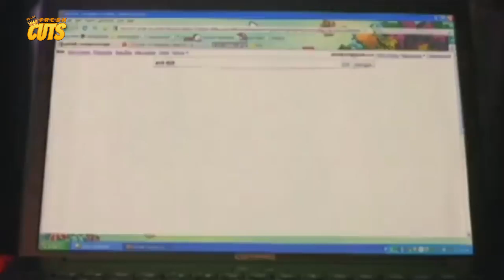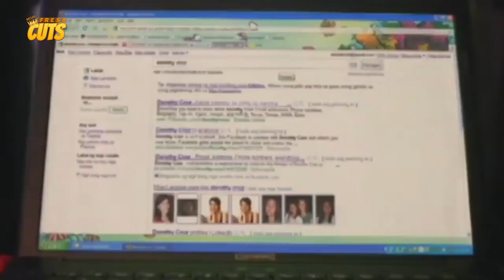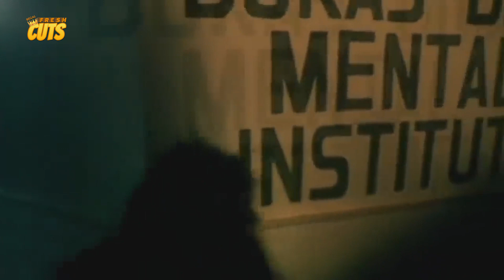ANAK! Shaina Magdayao nakaramdam ng takot para sa kanyang pamilya! | Shake, Rattle & Roll XII (2010)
SHAKE RATTLE & ROLL XII

Movie Released Date:
2010

Movie Genre:
Horror

MAMANYIKA EPISODE:

Episode Director:
Zoren Legaspi

Episode Cast:
Shaina Magdayao (Ara), Ricky Davao (Abel), Malou Crisologo (Yaya Miley), Rita Avila (Dorothy Cruz), Jackie Lou Blanco (Gail), Elijah Alejo (Abigail), John Feir (Fermin)

ISLA EPISODE:

Episode Director:
Topel Lee

Episode Cast:
Andi Eigenmann (Andrea), Rayver Cruz (Ray), John Lapus (Malay), Regine Angeles (Belle), Kristel Moreno (Ces), Solo Kiggins (Jok), Richard Quan (Domeng)

PUNERARYA EPISODE:

Episode Director:
Jerrold Tarog

Episode Cast:
Carla Abellana (Dianne), Sid Lucero (Carlo), Nash Aguas (Ryan), Martin Escudero (Dennis), Gaby Dela Merced (Anna), Odette Khan (Aludia), Jess Evardone (Simeon), Anna Vicente (Sarah)